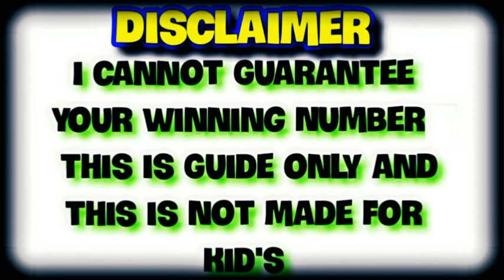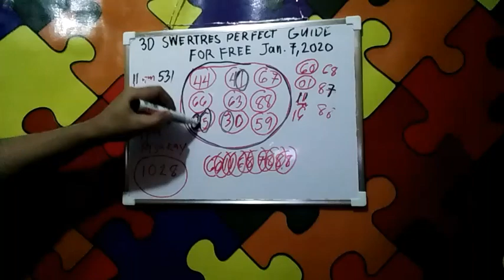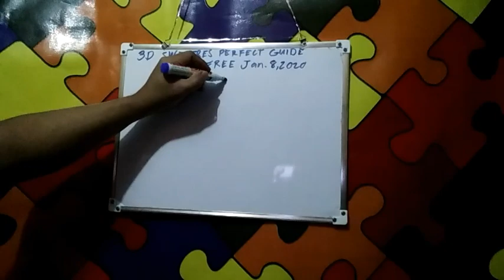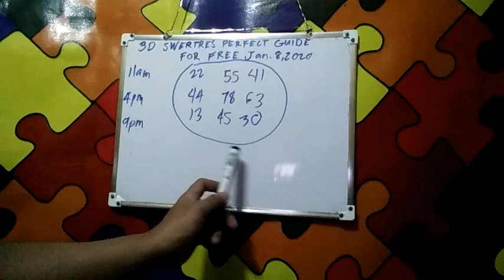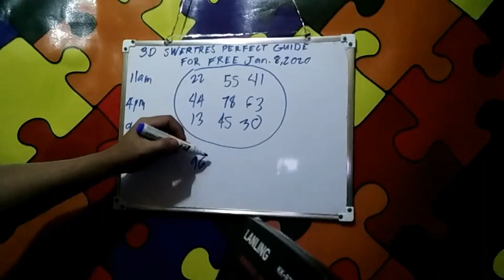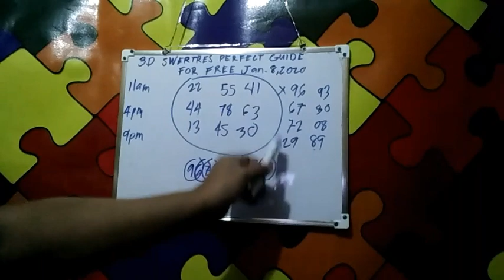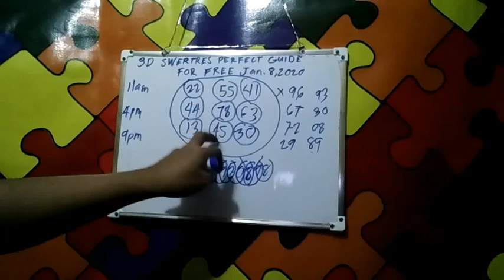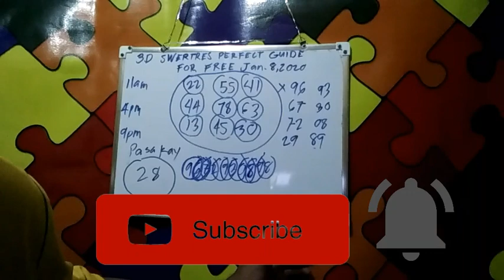3D lottery Guide For the Win: Pcso 3D Hearing today Jan 8,2020